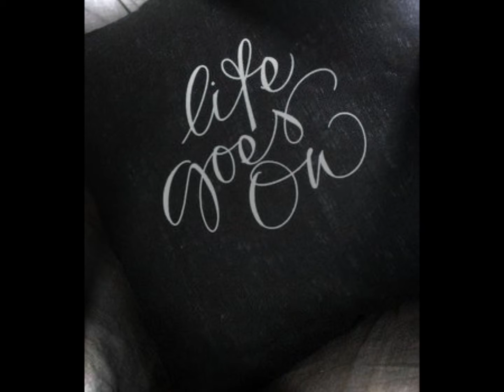Life goes on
" Life Goes On ". a song that carries so many questions about who we are, where we're going and the Journey we all have to make .I make mine with open heart and love for the world and hope for the future .where ever we go !